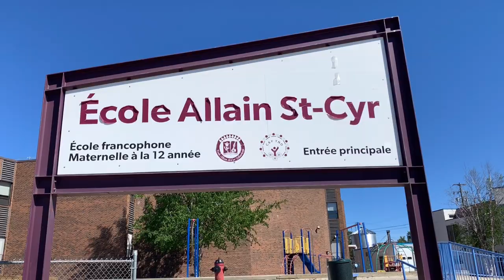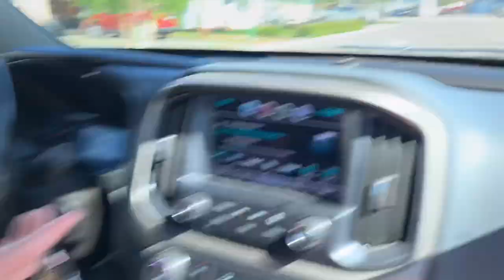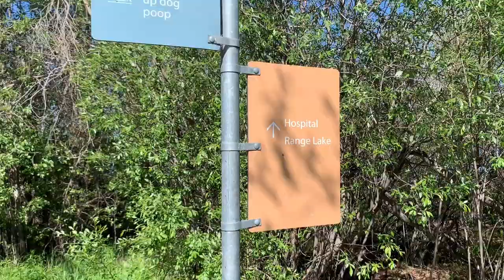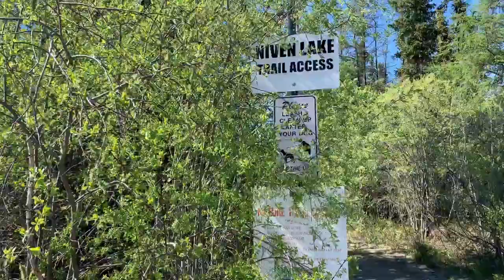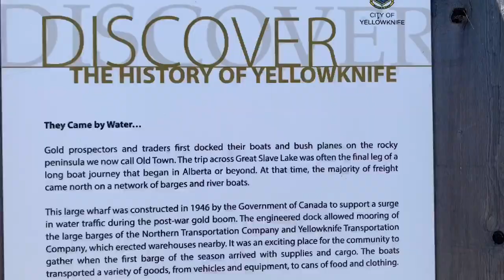YELLOWKNIFE NEIGHBOURHOOD TOUR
Yellowknife is a sprawling city with a huge variety of neighborhoods. In this vlog we feature some of the unique homes in town, that may not be what you think of when you think of our city in the North.